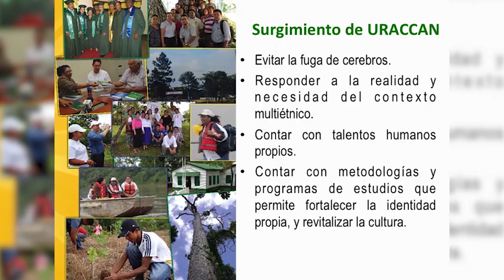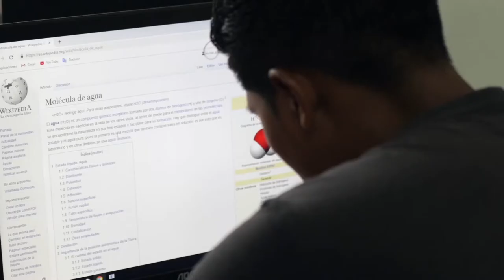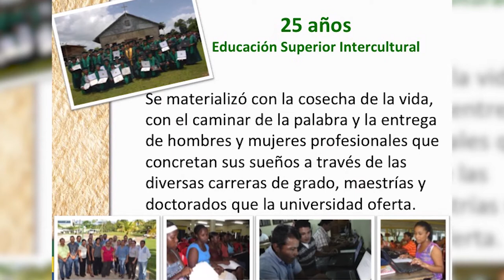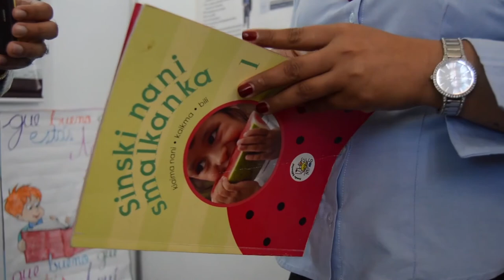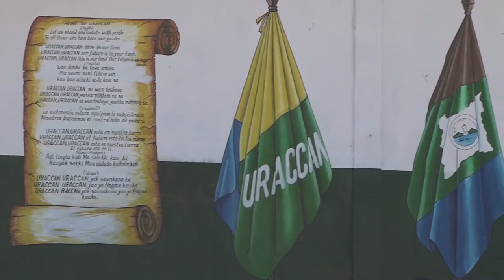ENTREVISTA EN EL PROGRAMA TELEVISIVO "UNIVERSIDAD PARA LA PAZ”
URACCAN, a través de la directora académica general, MSc. Letisia Castillo, participó en el programa televisivo Universidad para la Paz, del Consejo Nacional de Universidades (CNU), donde presentó el tema “Pertinencia y calidad de la Educación Superior Comunitaria Intercultural en Nicaragua y América Latina”.